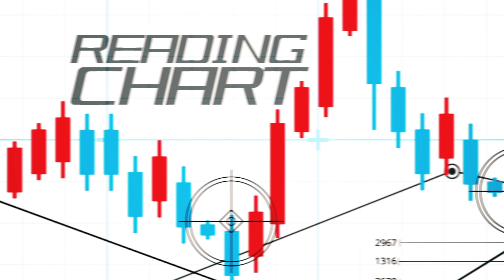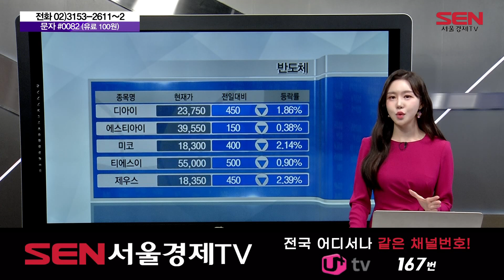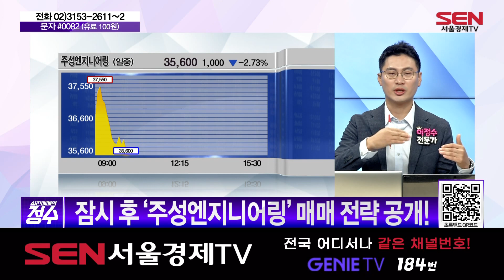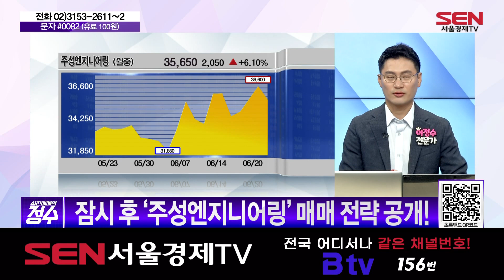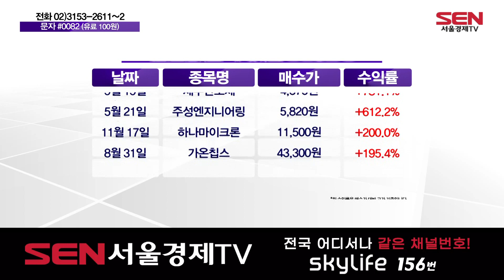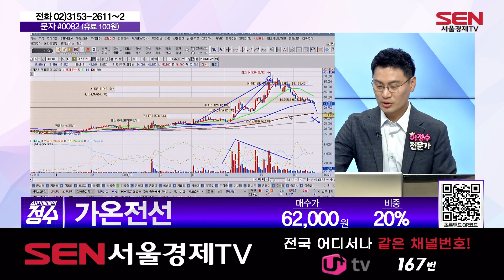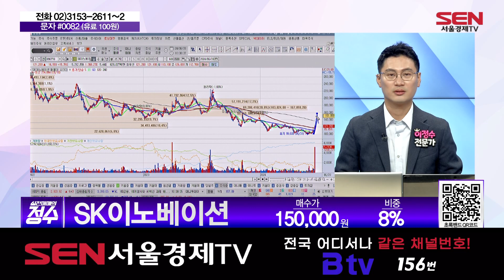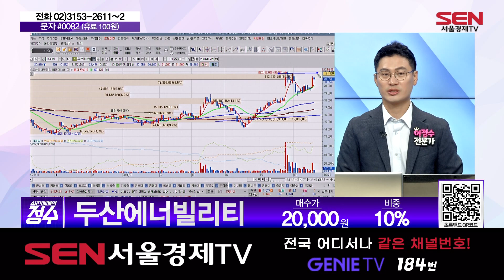실전매매의 정수_345회_20240620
1) 시황점검
-코스피, +0.1%대 오른 2,800선
-코스닥, +0.1%대 오른 860선
-6월 시장, 코스피 2,800선 돌파 예상 적중!
-'기승전IT', 불변

2) 오늘장 표적종목
-주성엔지니어링

3)종목상담

켐트로닉스 30,000원 20% 문자

가온전선 62,000원 20% 전화

SK이노베이션 150,000원 8% 전화

두산에너빌리티 20,000원 문자